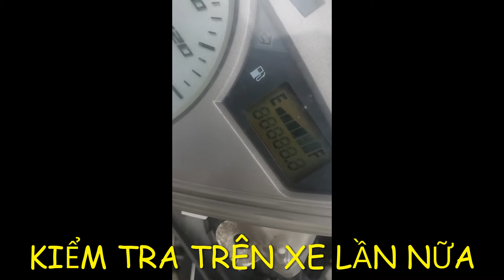Sửa đồng hồ Future Neo hư màn hình - 0869 067 377 zalo